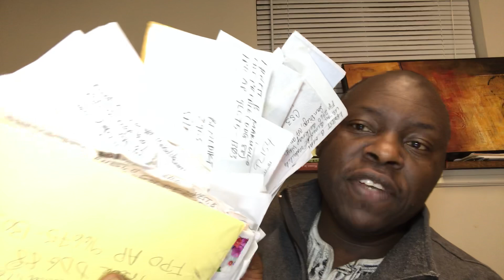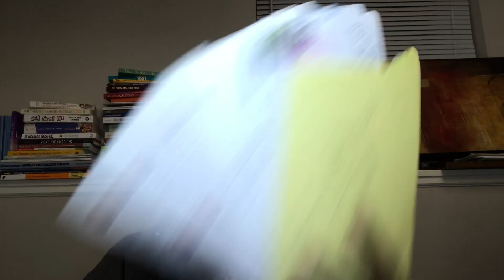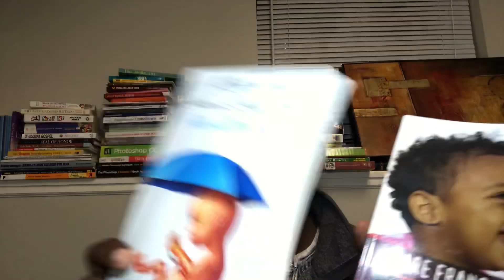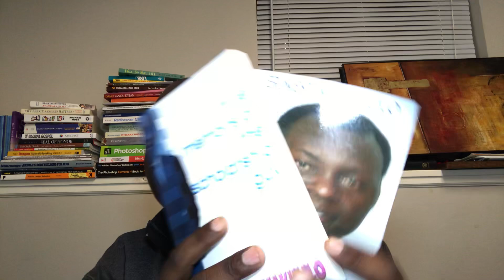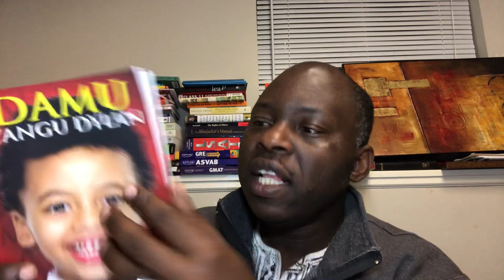Letter Writing during Navy Boot Camp (Basic Military Training)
Navy Boot Camp and Deployments: Writing letters to your friends and family